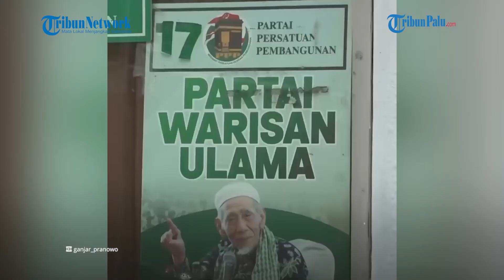Megawati soal Koalisi Pilpres 2024, Banyak Banget yang Mau Ikut PDIP, tapi Malu malu Kucing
Update TribunPalu.com:
Fanpage Facebook : Trlibunpalu.com
YouTube TribunPalu: Tribun Palu Official